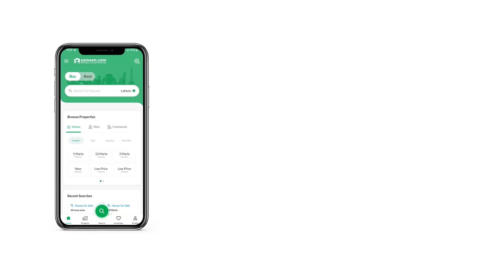10 MARLA RESIDENTIAL PLOT FOR SALE IN PHASE 7 BAHRIA TOWN RAWALPINDI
Best Plot For Sale in Bahria Town Phase 7
Solid Land
Prime location Property
Possession and Utility Paid
Available In Reasonable Price

Best for investment and construction

 10 Marla Boulevard Corner Plot Available In Reasonable Price

Prime location Property
boulevard Corner
Solid Land
Park Face
Mosque
Commercial
Heighted location
Map Charges Possession Utility Paid
Solid land Test
Security Charges paid
Structure Charges Paid
Extra land